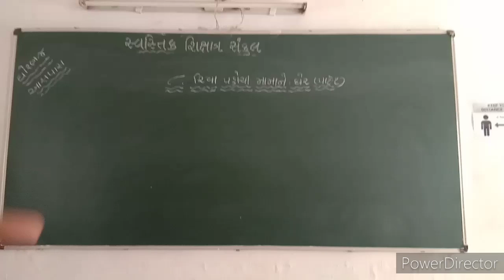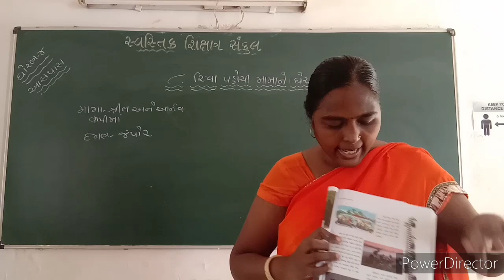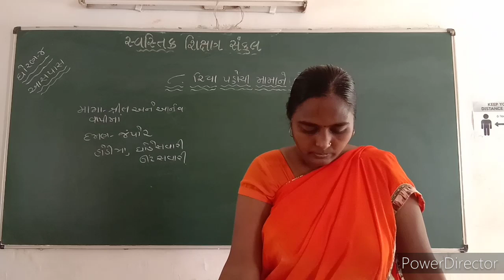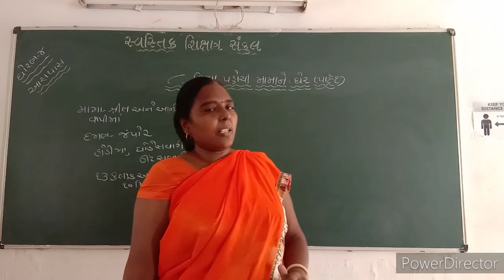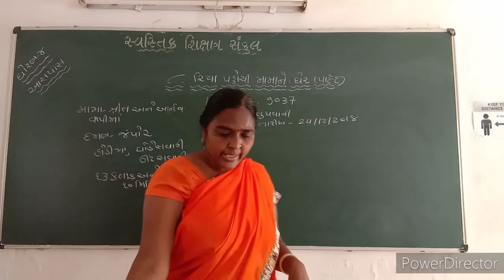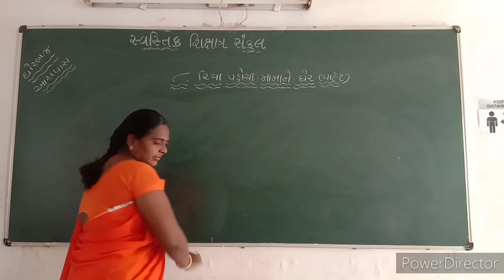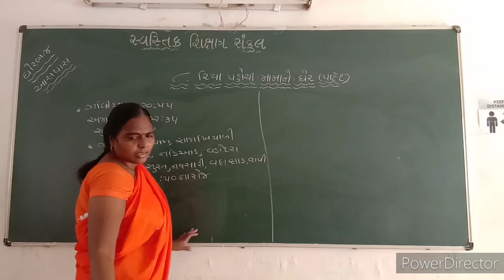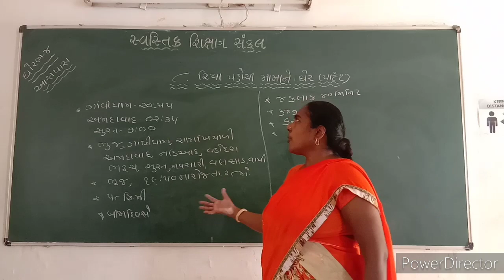2021-22 | STD 4 | ASPAS | CH 8 PART 1 | GUJARATI MEDIUM | SWASTIK NAVA NARODA